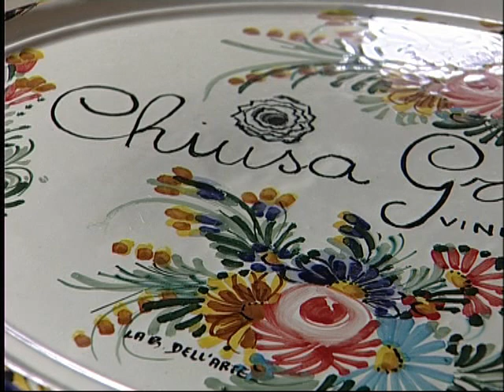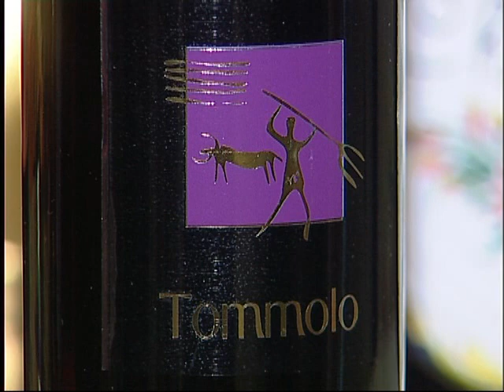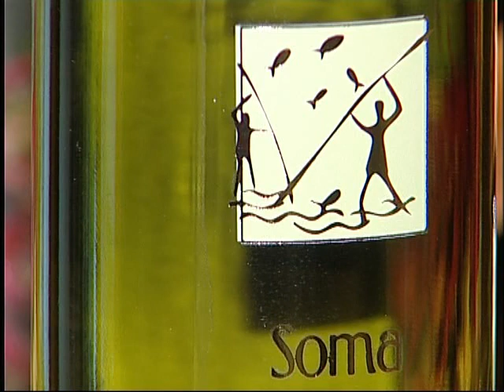CHIUSA GRANDE: PRODOTTI e VINI DELLA CIVILTA' CONTADINA